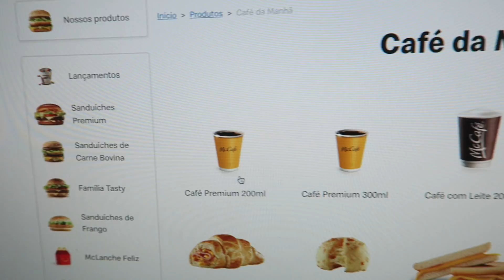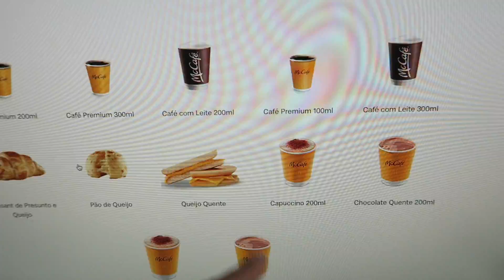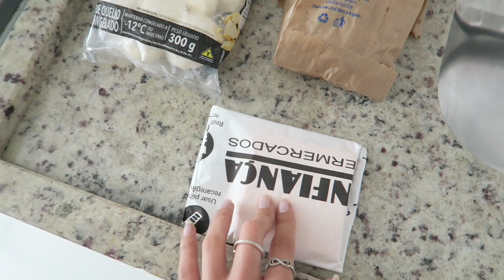CAFÉ COMPLETO DO MC DONALDS| Reproduzindo ☕️